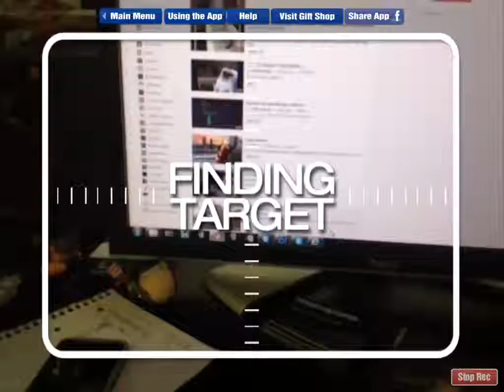Dancing AR Pug Dog - Hilarious! - Harlem Shake & Gangnam (iOS and Android)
Record & Share your own hilarious Harlem shake and Gangnam AR Pug Dog Videos The AR Pug Dog App was developed , the UK's leading Top 100 motion capture and VFX studio.